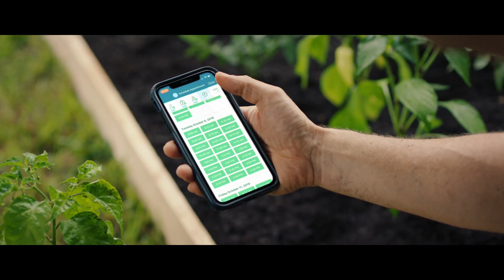This is Digital Health | Ochsner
Real-time data. Real-time treatment. See how Ochsner is innovating healthcare through convenient digital health solutions.